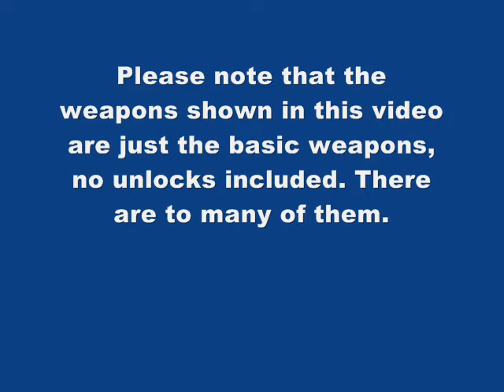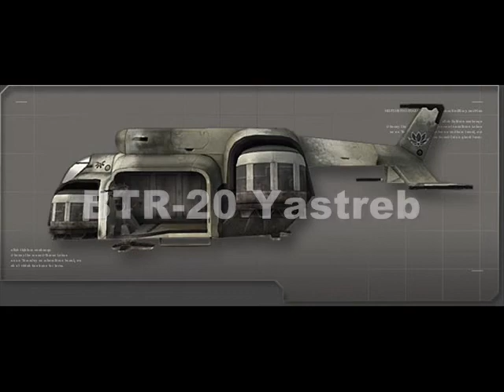Battlefield 2142 Weapons and Vehicles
All of the Battlefield 2142 weapons and vehicles for both teams excluding equipment and unlockable weapons or equipment. Sorry, but there are just to many unlocks in this game to fit in one video. I have written all of the names of the weapons on their respective weapon, so you can identify each one, as well as the vehicles.